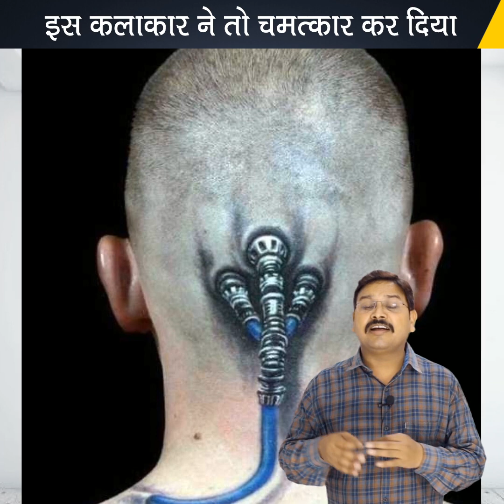स्विट्ज़रलैंड में प्राइमरी के टीचर की सैलरी 😮| What do teachers earn in Switzerland by TFK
What do teachers earn in Switzerland
by TFK